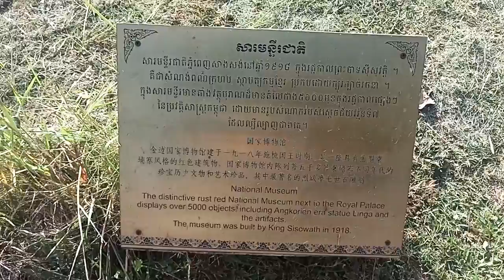ទស្សនីយភាពភូមិវប្បធម៌កម្ពុជាខេត្តសៀមរាបKhmer Angkor Wat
ជាមោទនភាពរបស់ជាតិខ្មែរដែលបានផ្សព្វផ្សាយនៅវប្បធម៌ប្រពៃណីក្នុងការលើកតម្កើងខ្មែរបុរាណមកដល់ខ្មែរ Khmer Angkor Wat